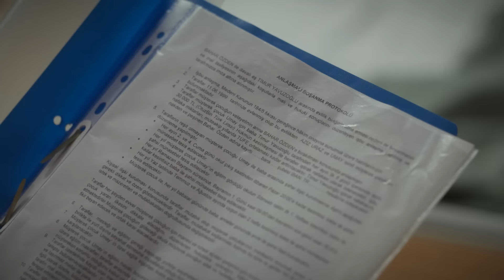Hayalleri Olan Bir Kızı Umutsuz Bıraktım Ben - Bahar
Timur, Bahar'dan özür diledi. BİR ÖMRE SIĞAN PİŞMANLIK

Bahar ve Timur’un mahkemesinde, sürpriz bir delil ortalığı karıştırır.. Bahar’ın herkesten gizlediği hastalığı ise artık açığa çıkmıştır.
Bir yandan Nevra’nın başında dolaşan kara bulutlardan kurtulmaya çalışan Timur, geçmişin de açığa çıkmasıyla sarsılır. Nevra ise sürpriz bir isimden yardım ister. Tüm hastane Bahar için seferber olurken Evren ve Timur büyük bir hesaplaşmanın eşiğindedir. Diğer yandan Rüzgar, Parla ve Umay’ı bir araya getirir. Fakat onları da bir sürpriz beklemektedir.. Bahar ve Timur ise büyük bir eşiktedir..

KÜNYE:
Yapım : MF Yapım
Yönetmen : Neslihan Yeşilyurt
Senaryo : Ayça Üzüm